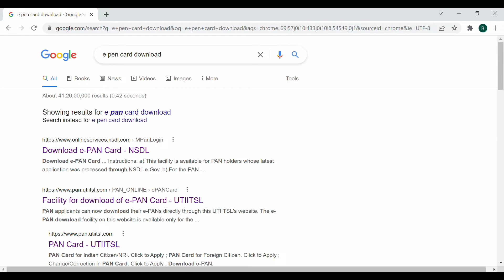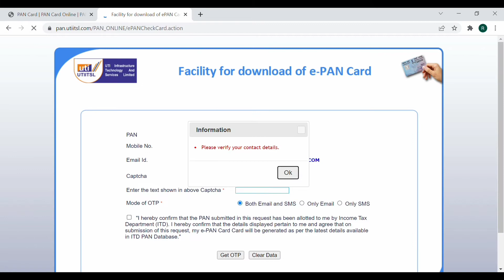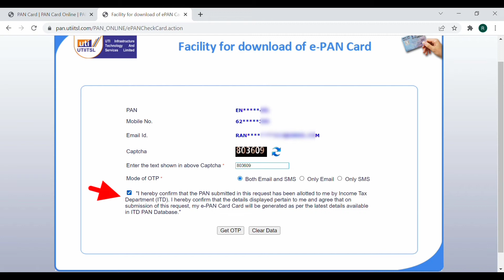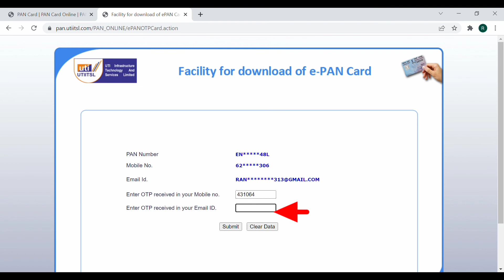पैन कार्ड कैसे डाउनलोड करें | Download Pan Card | Pan Card kaise Download Kare Download e Pan Card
Tags -
 पैन कार्ड कैसे डाउनलोड करे
 e pan card download kaise karen
 online e Pan card download kaise karen